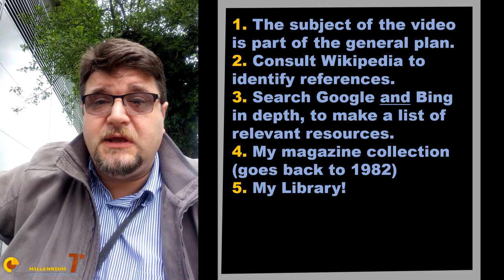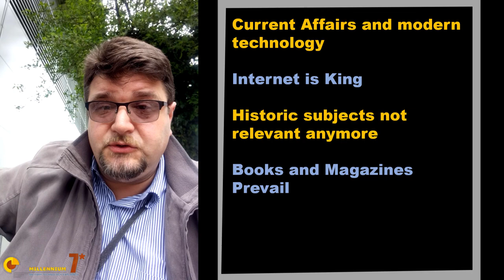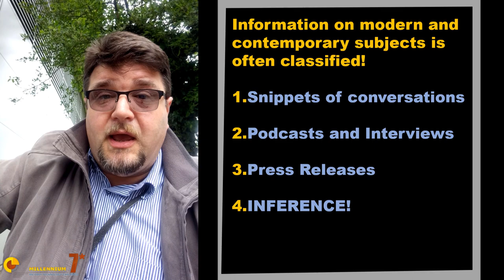How I do Research for Military Technology and Military History Videos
Since when I started YouTube, I had the immense fun of making research about any sort of military history and military technology subjects, modern and ancient. In this video, I would like to share some of the fun with you.